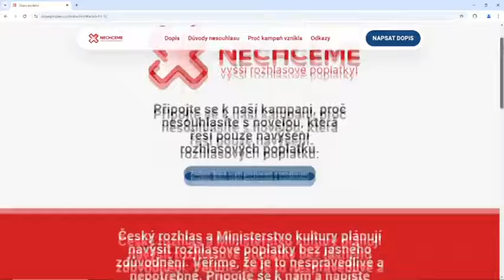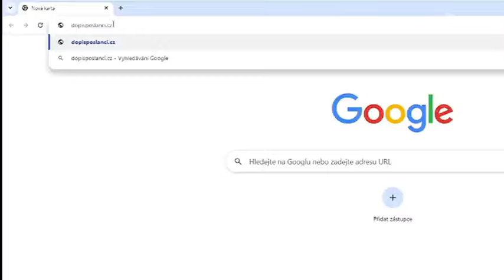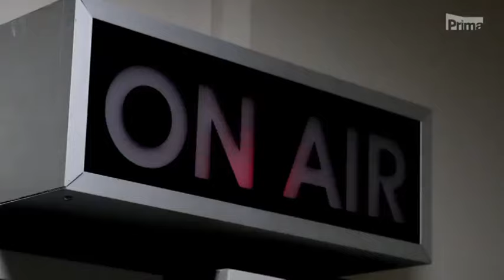CNN Prima News - koncesionářské poplatky a akce soukromých rádií